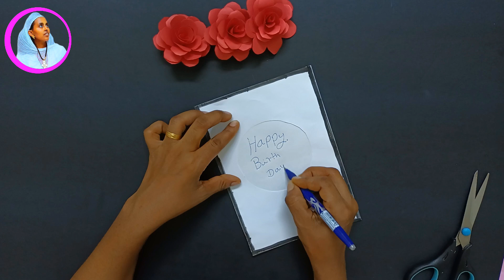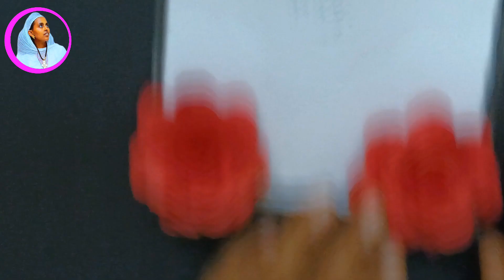Birthday card making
This will teach you how to make 2 Beautiful Sunflower
Wall Hanging Craft /Home Decoration ideas / Wall mate /
Paper Flower Wall Hanging / Paper crafts / Easy Paper wall hanging / Beautiful wall hanging / Amazing wall hanging craft ideas / Diy Home decor / Super easy wall hanging/ handmade crafts / DIY paper wall decoration /
Paper crafts for home decoration / Paper Flower Wall
Hanging craft / Unique wall hanging / handmade Paper crafts / DIY paper wall decoration / Very Easy and Quick wall hanging / Paper wall mate /Wall hanging/ DIY home decor / Diy Wall decor / Handmade Things / DIY Easy
Paper wall hanging / handmade Home decor / Paper
Flower Wall decor / New Style Wall hanging / Fantastic wall decor / Wonderful Paper wall hanging / Kagojer wall hanging / Yellow Paper crafts / Sunflower wall hanging craft ideas/ Paper flower making ideas / Beautiful Paper
Flower / Easy Paper flower making. Step by step process.